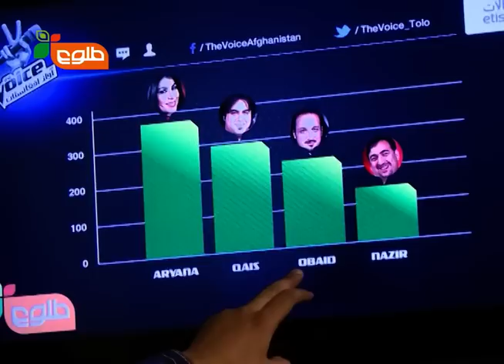The Voice of Afghanistan Episode 19 (Live Show)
Watch the entire 19th episode of The Voice of Afghanistan Live Show round in this video.

در این ویدیو قسمت نزدهم مکمل برنامه آواز افغانستان «یک قدم تا قهرمانی» را تماشا نمایید